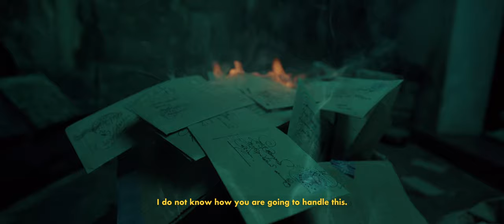சிவப்புப்பெட்டி குறுந்திரைப்படம் | Red Box Short Film | Nadi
200 வருடமாக இலங்கைக்காக உழைக்கும் மக்கள் வர்க்கத்தை முன்னிலைப்படுத்தி உருவாக்கப்பட்ட ஒரு கதைக்களம் தான் சிவப்புப்பெட்டி குறுந்திரைப்படம். இக்குறுந்திரைப்படத்தை பார்த்து உங்களுடைய கருத்துக்களை எமக்கு தெரியப்படுத்துங்கள்.

வாழ்க்கை வாழ்வதற்கே!